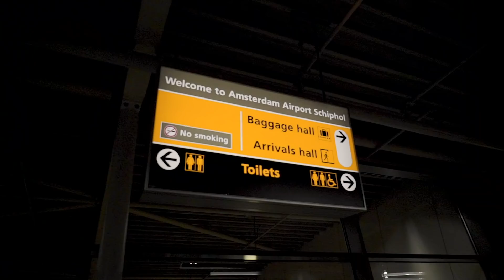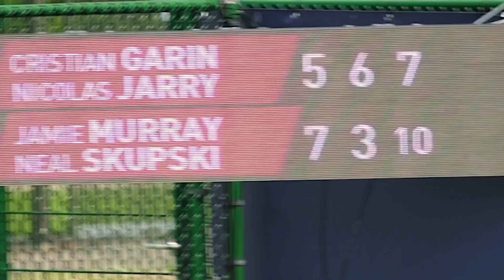Episode 2 - Life on the tennis tour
In Episode 2 I show you what a typical day at a tennis tournament looks like as I take you behind the scenes of the Libema Open in S-Hertogenbosch, Netherlands. You'll see our pre-match routine, recovery and training both on and off court.

I also introduce you to more of my team and chat about my new partnerships with Neal Skupski as we look forward to Wimbledon.

Film produced and directed by Samuel Davies. Instagram @Davies_sam